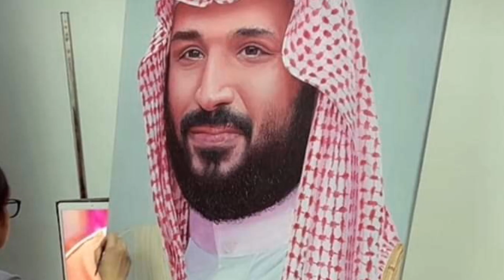Saudi arab mein job kesy hasil kren/Almarai company ki jobs kab ati hain/almarai jobs/saudi visa/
almarai company ki jobs kis agency mein ati hain
top pakistani visa agency
almarai visa
visa saudi arab almarai company
almarai company visa
visa for pakistan
saudi arab visit visa
work visa saudi arabi
almarai company
visa saudi arabia
it is jobs in saudi arabia
jobs almarai company
company
jobs saudi arabia
jobs almarai company saudi arabia